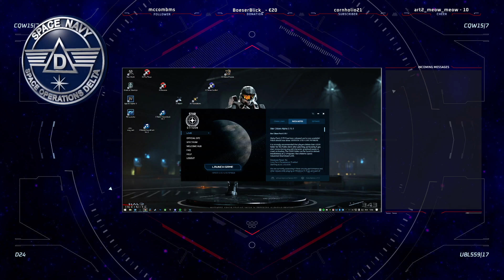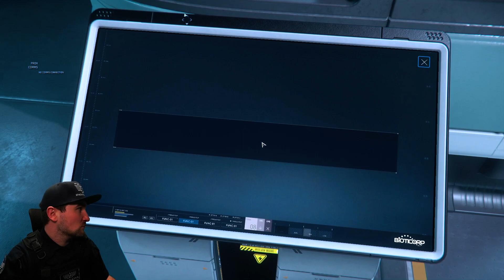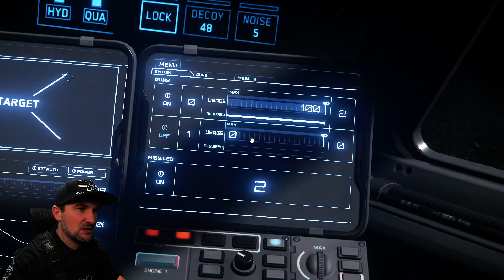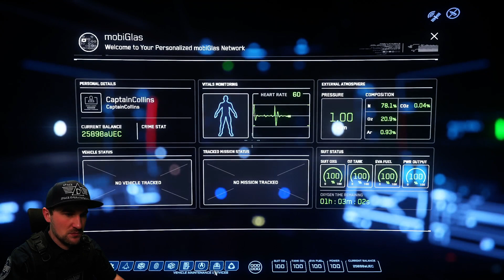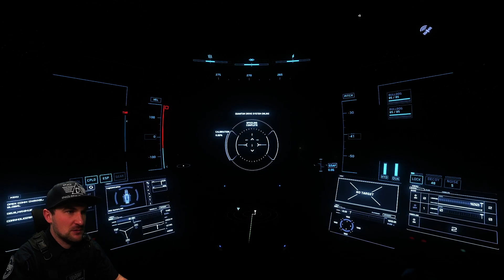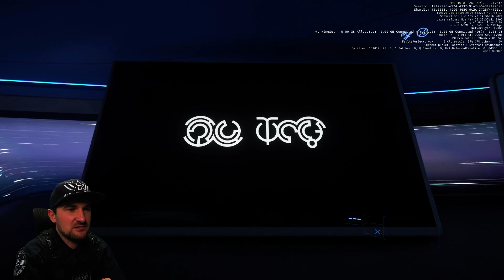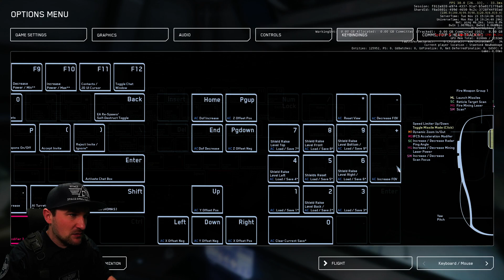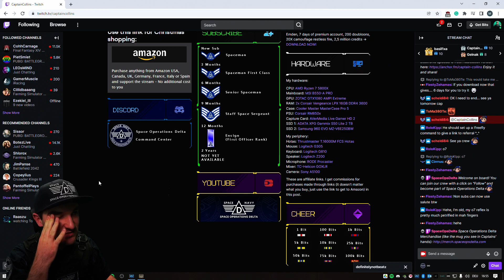First Attack and Ship Rental - First Time Star Citizen [Day02] - Captain Collins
Jump over to "Captain Collins" for tutorials:
💻 My gear:
Mouse: Logitech G305 LIGHTSPEED
HOTAS: Thrustmaster T.16000M FCS Hotas

0:00 - Intro
13:30 - Gameplay